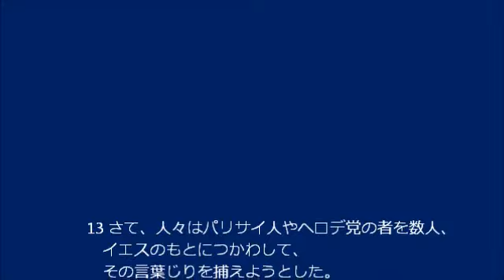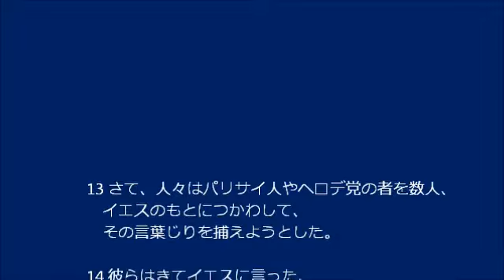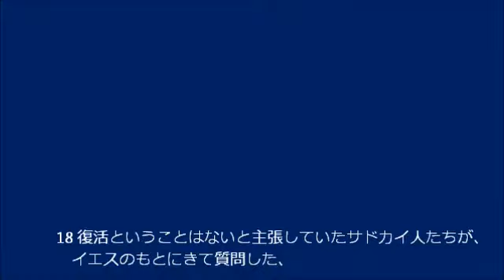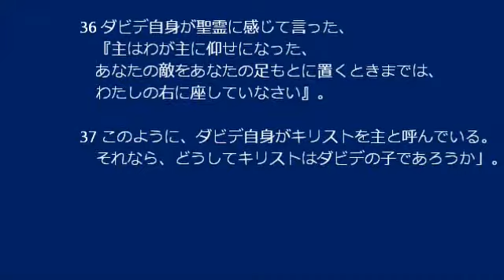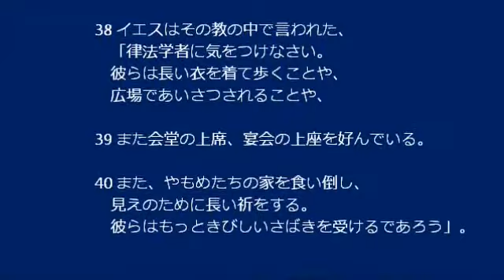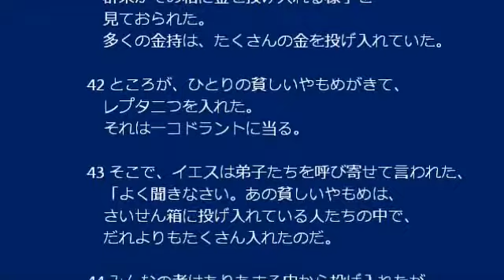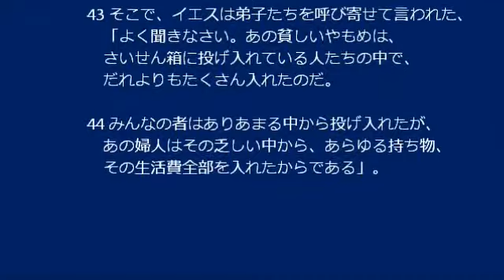聖書。マルコの福音書。第12章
1 そこでイエスは譬で彼らに語り出された、
   「ある人がぶどう園を造り、垣をめぐらし、
   また酒ぶねの穴を掘り、やぐらを立て、
   それを農夫たちに貸して、旅に出かけた。

2 季節になったので、農夫たちのところへ、
   ひとりの僕を送って、
   ぶどう園の収穫の分け前を取り立てさせようとした。

3 すると、彼らはその僕をつかまえて、
   袋だだきにし、から手で帰らせた。